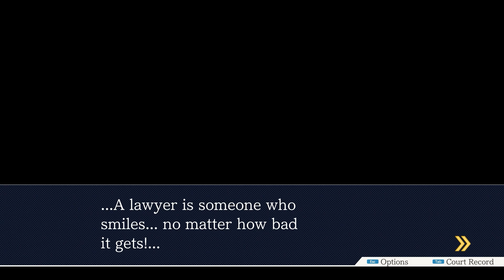Cùng chơi AA: Phoenix Wright - Justice for all (Tập 7) : Bức ảnh số 2 (Case 2)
Phoenix Wright: Ace Attorney - Justice for All là game thứ 2 trong bộ 3 game luật sư biện hộ trong đó nhân vật chính là Phoenix Wright. Game này tiếp tục sự kiện xảy ra trong bản gốc Phoenix Wright: Ace Attorney.

Nếu bạn nào chưa xem bản đầu cả tiếng anh và tiếng việt các bạn có thể xem link bên dưới:

Bản mình chơi là bản đã Remasted trên Steam. Gameplay rất chậm và nhiều hội thoại nên hi vọng các bạn "bình tĩnh" theo dõi :)